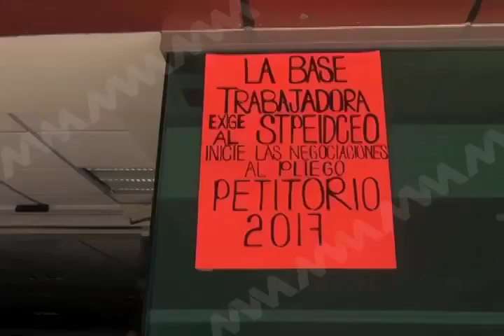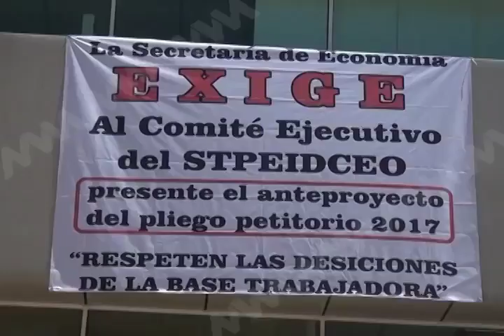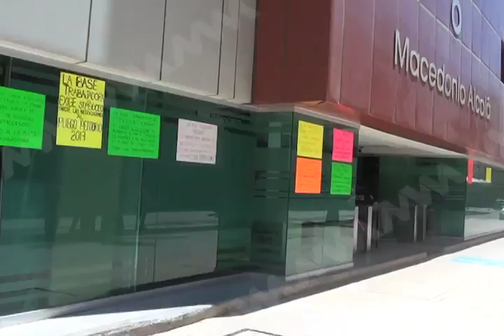Exigen agremiados del STPEIDCEO presentación del anteproyecto del Pliego Petitorio 2017.